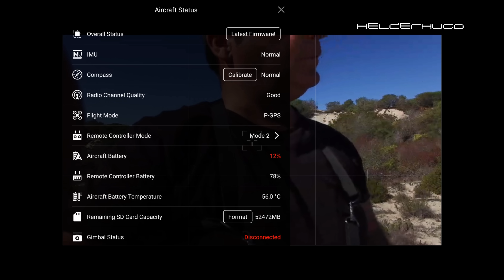Recorde de velocidade com o Dji Phantom 3 Pro 4K UHD